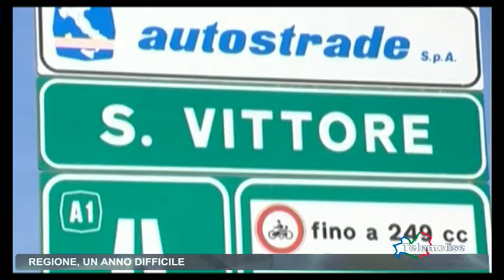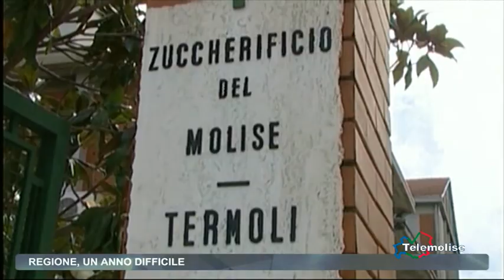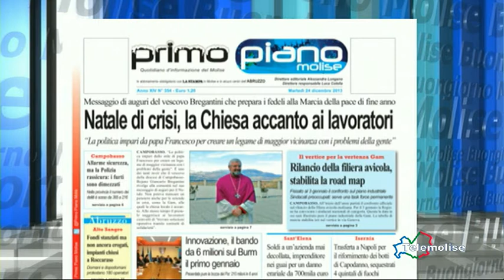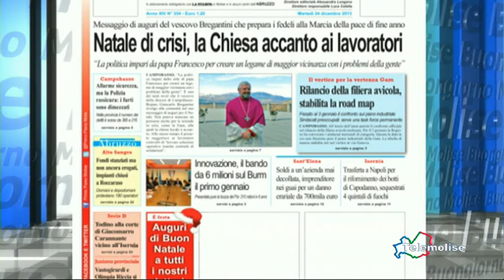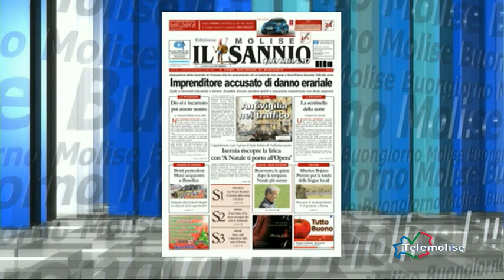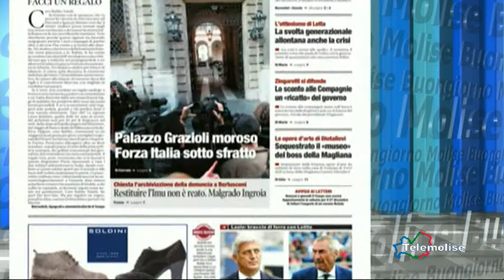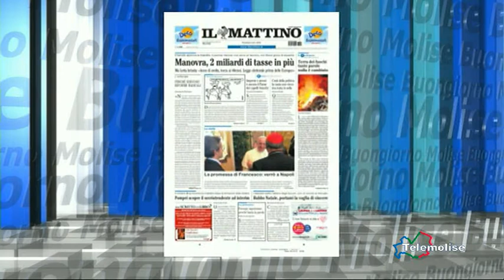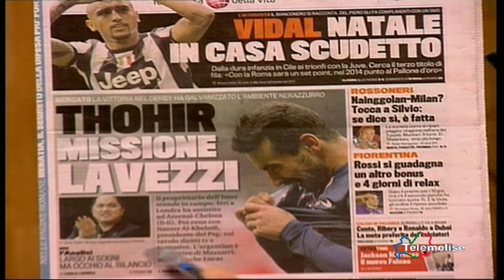rassegna stampa telemolise 24/12/2013